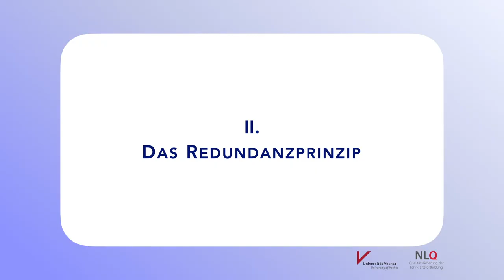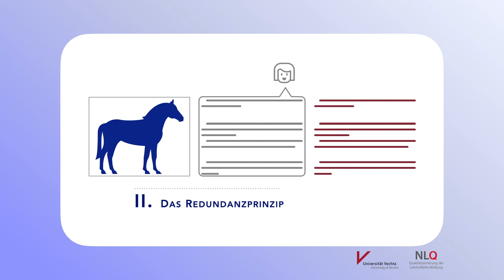Redundanzprinzip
In diesem Video wird das Redundanzprinzip auf Basis der kognitive-load Theorie erklärt. Das Video ist Bestandteil des Online-Selbstlernkurses "Erstellung lernförderlicher Arbeitsmaterialien nach der kognitive-Load Theorie". Weitere Informationen finden sie im Fachbereich 35 des NLQ Hildesheim